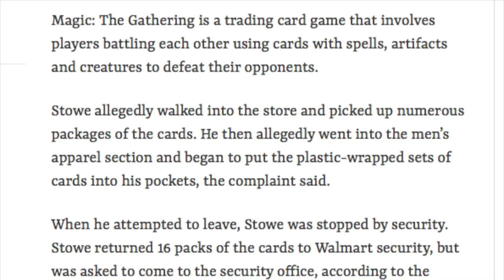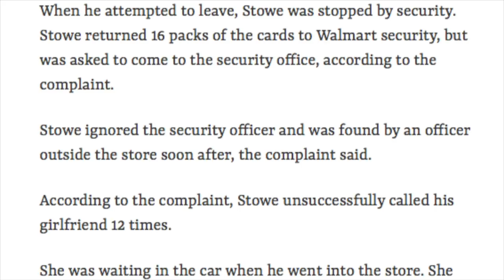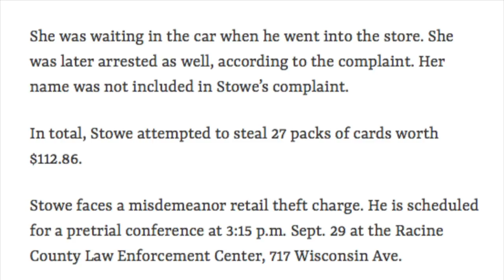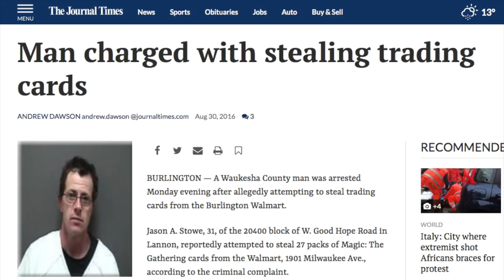Walmart Stealing - Magic the Gathering Cards - Going to Jail